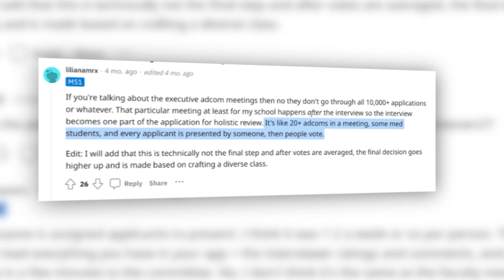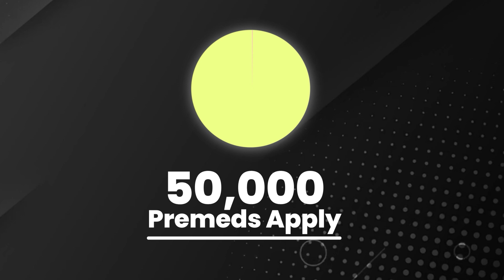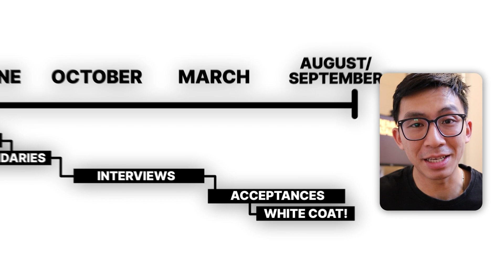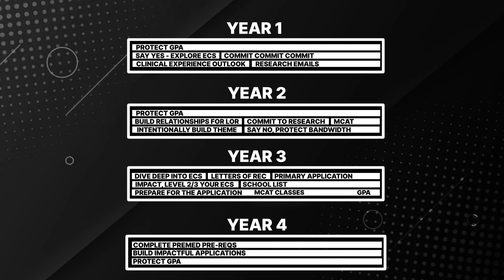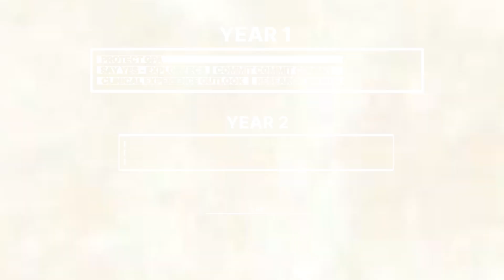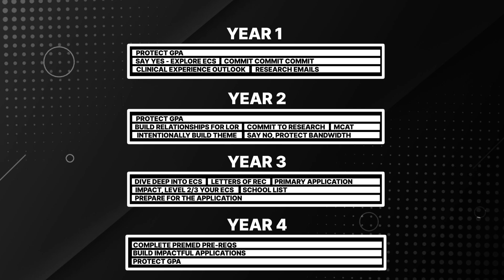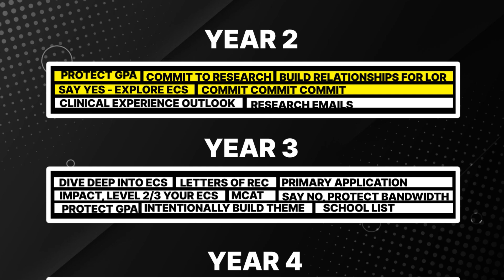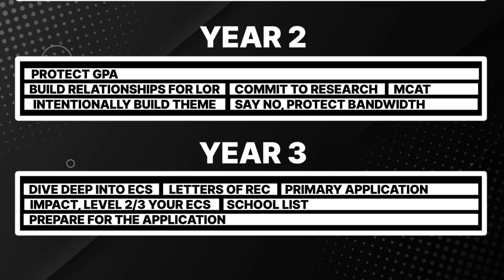The 0 GAP YEAR plan in 2024.